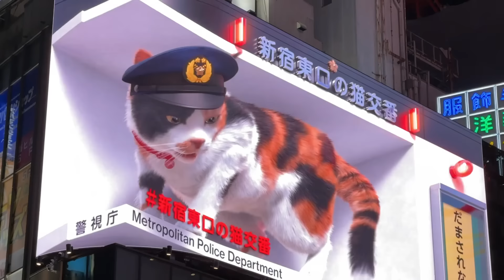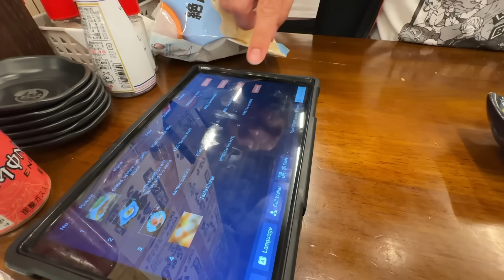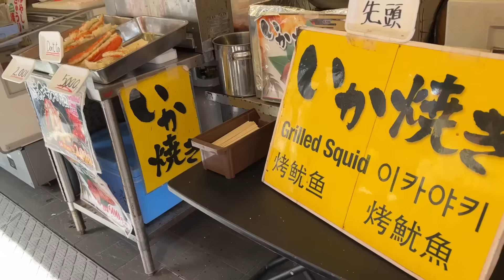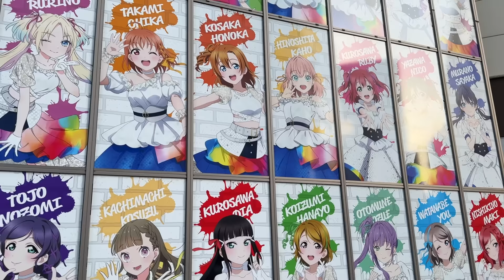🥰ASÍ PASAMOS NUESTROS ÚLTIMOS DÍAS EN JAPÓN (encuentro con una Amiga)